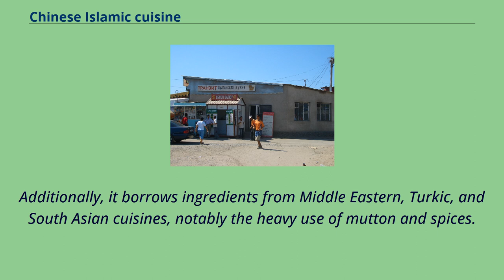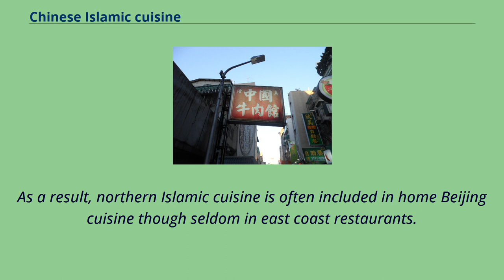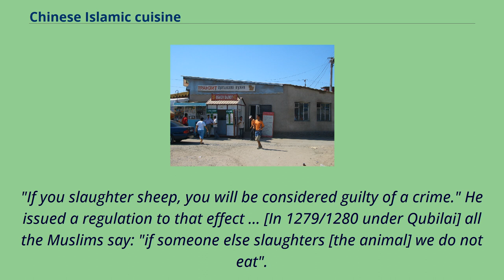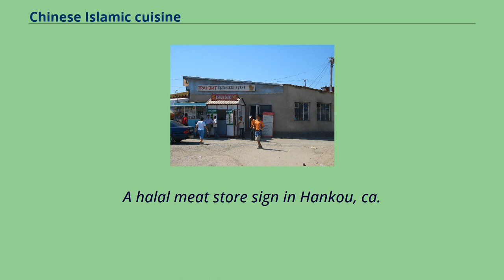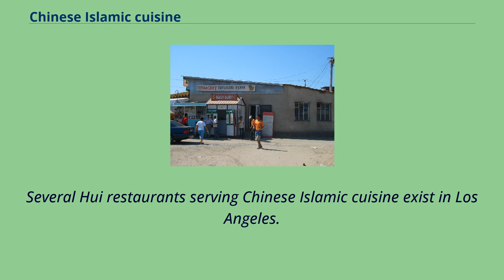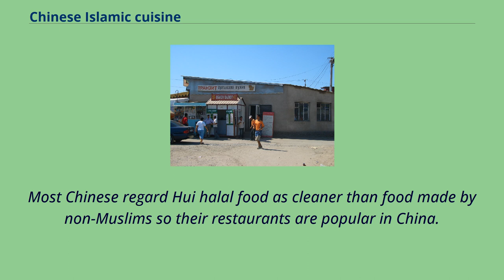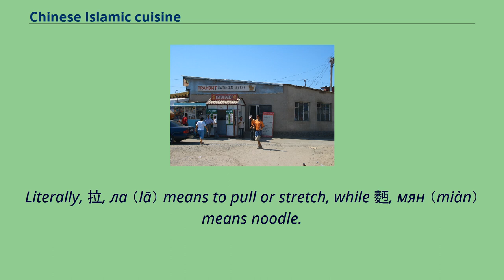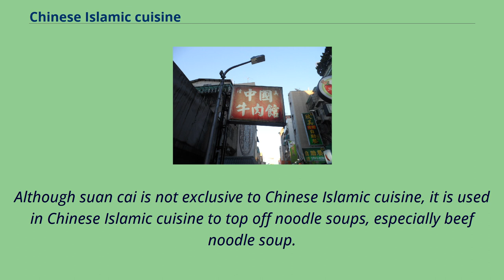Chinese Islamic cuisine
A halal bakery in Tuanjie St, the main street of Linxia City Cuisine of Chinese Muslims （Chinese: 淸眞菜; pinyin: Qīngzhēn cài; lit. 'Ḥalāl cuisine', Dungan: Чыңжән цаы or Chinese: 回族菜; pinyin: Huízú cài; lit. 'Hui people's cuisine',
Dungan: Ҳуэйзў цаы） is the cuisine of the Hui （ethnic Chinese Muslims） and other Muslims living in China such as Bonan, Dongxiang, Salar and Uyghurs as well as Dungans of Central Asia.
While it does have distinctive dishes like clear-broth beef noodle soup and chuanr, Chinese Islamic cuisine typically consists of variations on regionally popular foods that are typical of normal Han Chinese cuisine, in particular to make them halal.
Additionally, it borrows ingredients from Middle Eastern, Turkic, and South Asian cuisines, notably the heavy use of mutton and spices.
Finally, typical of "northern" Chinese food, Chinese Islamic cuisine almost exclusively uses wheat noodles as the staple, to the near complete exclusion of rice.
While these variations are typically minor for each dish, they together add up to create a very distinctive cuisine.
Due to the large Muslim population in Western China, many Chinese restaurants cater to or are run by, Muslims.
Northern Chinese Islamic cuisine originated in China proper.
It is heavily influenced by Beijing cuisine, with nearly all cooking methods identical and differs only in material due to religious restrictions.
As a result, northern Islamic cuisine is often included in home Beijing cuisine though seldom in east coast restaurants.
During the Yuan dynasty, halal and kosher methods of slaughtering animals and preparing food was banned and forbidden by the Mongol emperors,
starting with Genghis Khan who banned Muslims and Jews from slaughtering their animals their own way and made them follow the Mongol ...